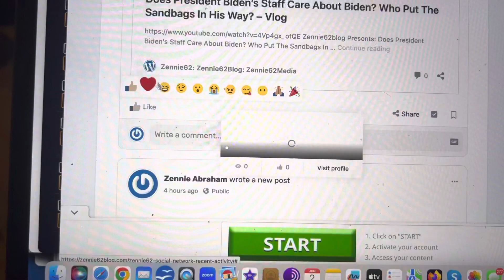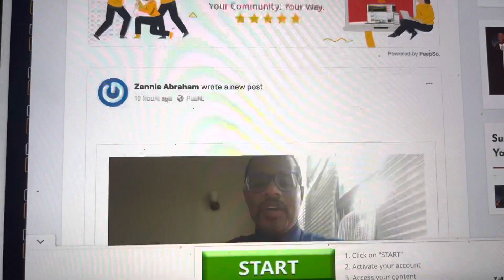Zennie62 Social Network Platform Is Back At Zennie62.com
Zennie62 Social Network Platform Is Back At Zennie62.com Read our new ZennieReport.com News